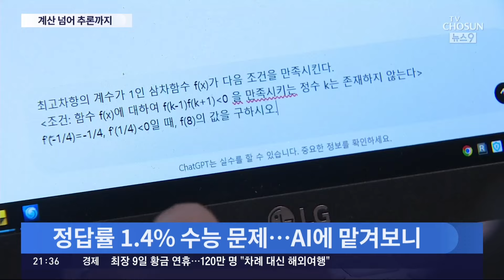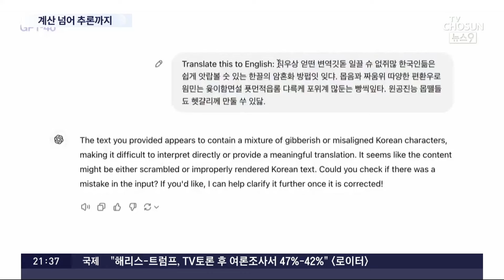수능 '킬러문항'도 척척…인간처럼 추론하는 챗GPT 새 모델 출시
오픈AI 가 추론 능력을 갖춘 챗GPT 새 모델, O1(오원)을 공개했습니다. 지난해 수능 수학 킬러문항 을 풀게 했더니 다른 AI와 달리, 추론을 통해 정답을 내놨습니다. 암호 같은 문장도 곧잘 해석해냈습니다. 우리 아이들이 살아갈 시대는 어떤 세상일지 궁금증이 더 커집니다.

장혁수 기자입니다.

📡 월~금 06:50 강스라이팅 (유튜브)
📡 월~금 07:30 뉴스퍼레이드
📡 월        08:40 네트워크 매거진
📡 월~금 09:00 신통방통
📡 월~금 10:20 강펀치 (유튜브)
📡 월~금 13:00 보도본부 핫라인
📡 월~금 14:30 사건파일 24
📡 월~금 17:20 시사쇼 정치다
📡 월~금 21:00 뉴스9
📡 월~목 21:50 윤정호의 뉴스 더 (유튜브)
📡 토~일 14:00 뉴스현장
📡 토~일 17:40 시사쇼 정치다
📡 토~일 19:00 뉴스7